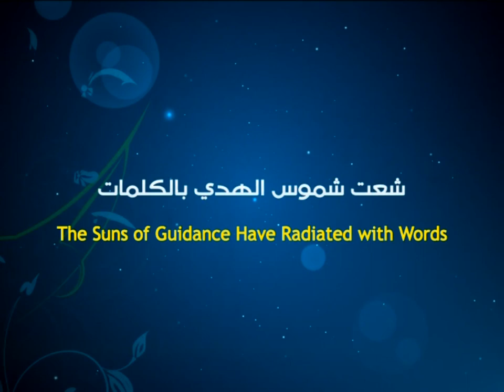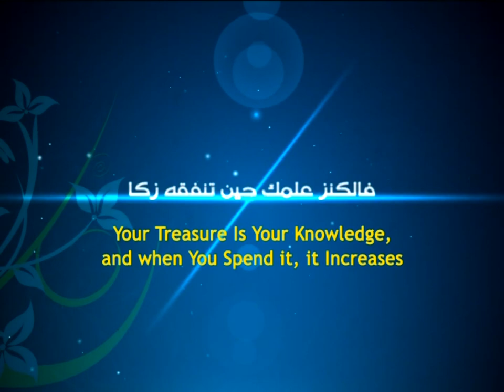Gleaming Words - The Theory of the Council of Jurists - Ayatollah Sayed Mohammad Redha Shirazi